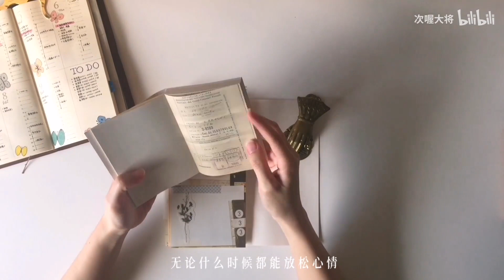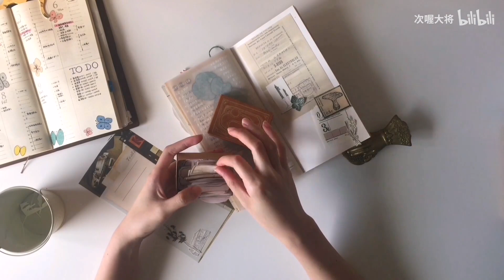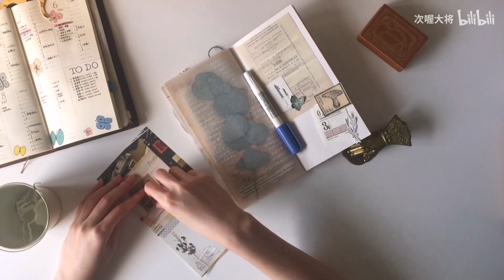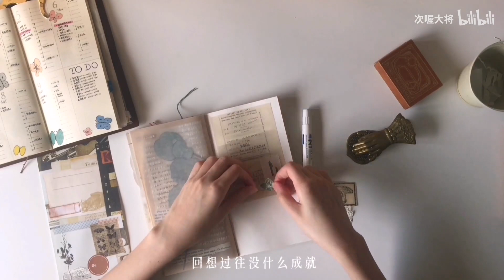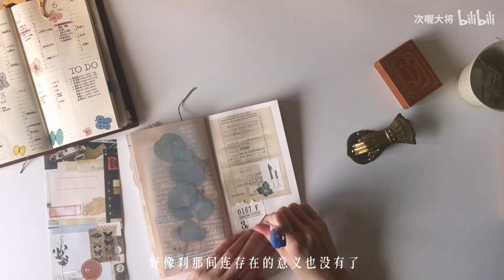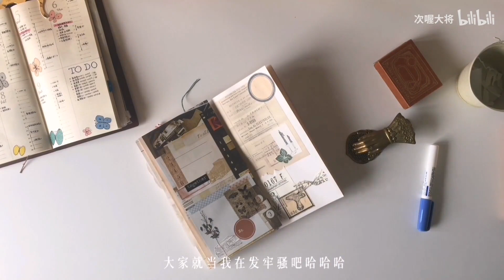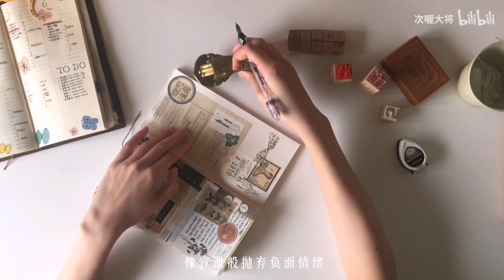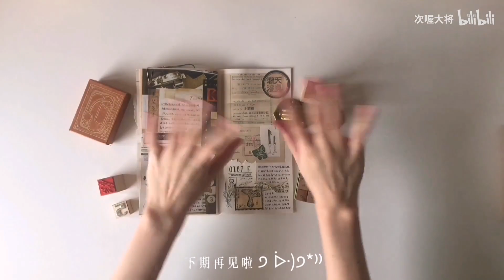【次将】210502-210508一周两页 | 周更vol.186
发发牢骚～

[BGM]
*Falling In Love (Re-Recording) - RossyPP
*Hypnotized - DEAMN